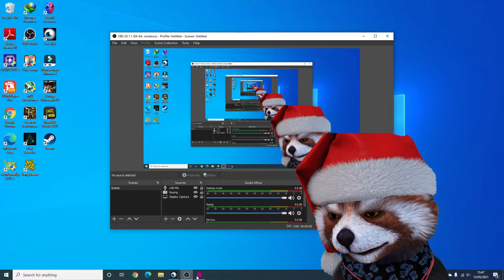Ngebuat Karakter Kocak di Gang Beast Indonesia